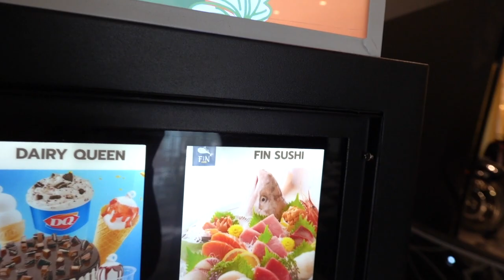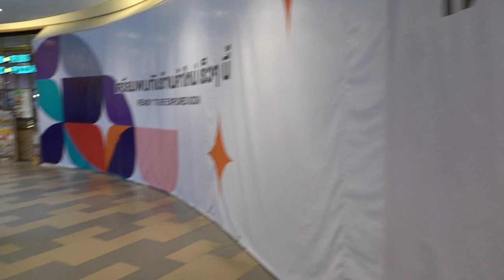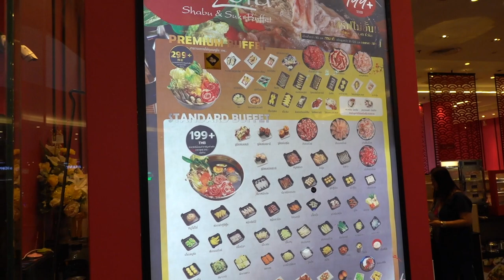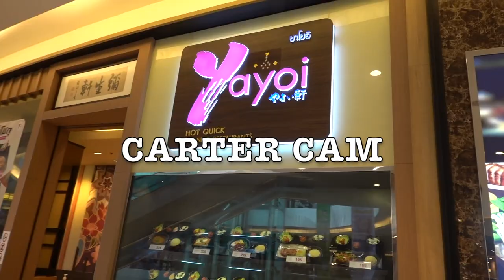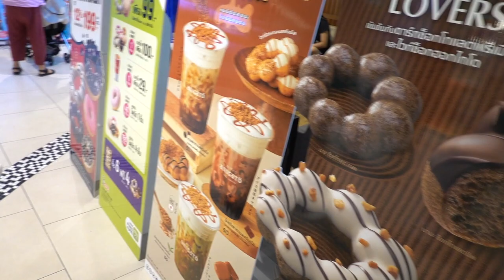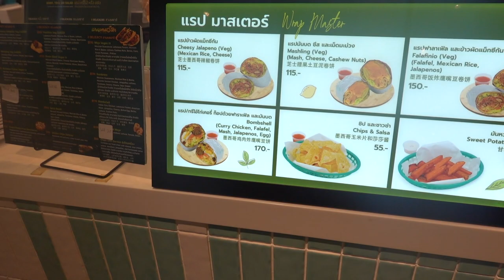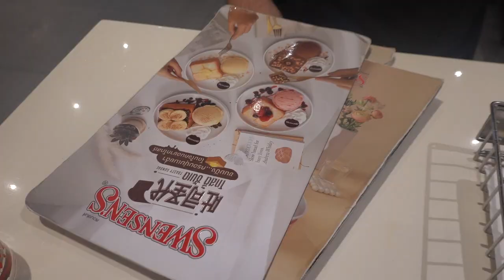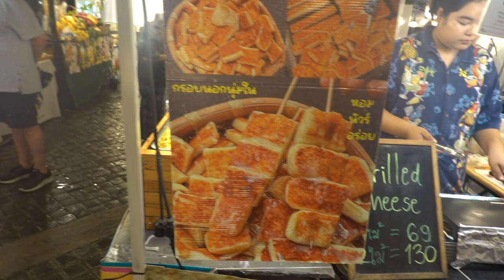Eating 24 HOURS at the MALL in Chiang Mai!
I spent the whole day eating only mall food!

My name is Hannah and I recently made the spontaneous decision to move to Thailand with my boyfriend! I have lived in Canada my whole life but was in dire need of change. Next stop is Hong Kong and then Japan!
Follow along in our adventures!